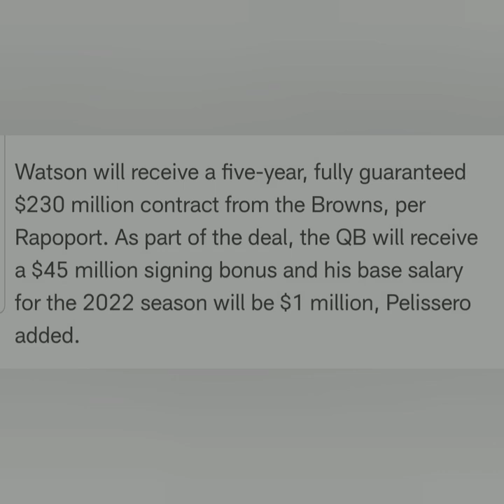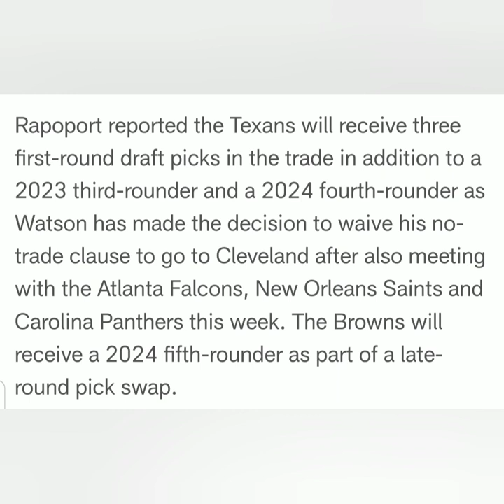Baker Out Deshaun In nfl